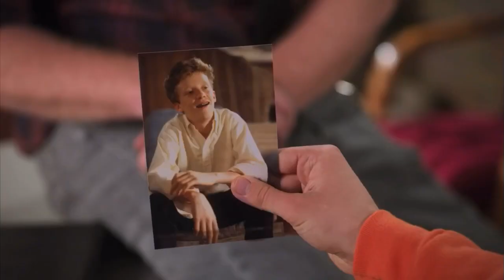Anthony Michael Hall 3 Finally Getting Married